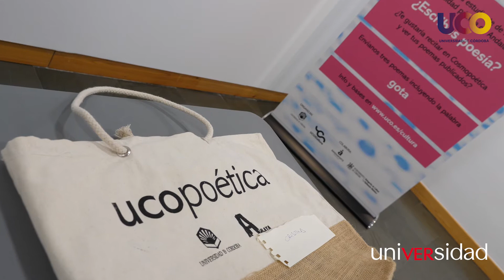uniVERsidad | El seminario Ucopoética, un taller exprés de aprendizaje poético para sus finalistas